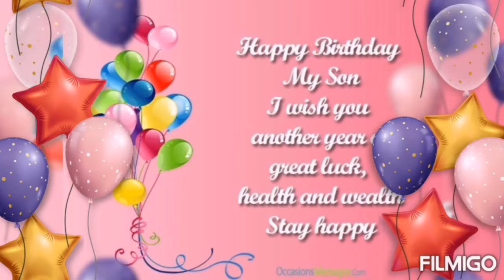cake day🎂 fun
It's zain's birthday 2022